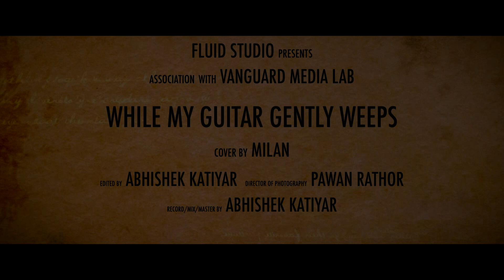Milan Gaur | The Beatles - While My Guitar Gently Weeps Cover | A1R2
This is a cover of The Beatles's While My Guitar Gently Weeps.

Its a series of 5 cover songs.